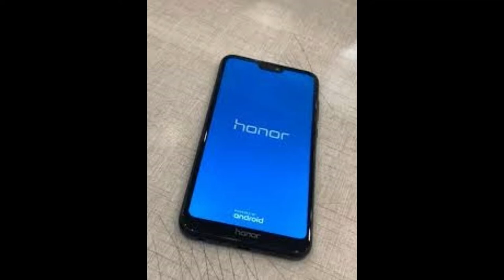Honor cheap phone Play 9A launched on 5000 mAh battery and 4 GB RAM | Honor 9A Review in Pakistan